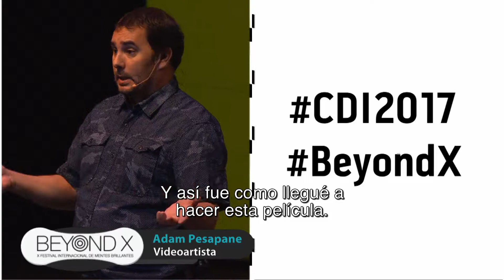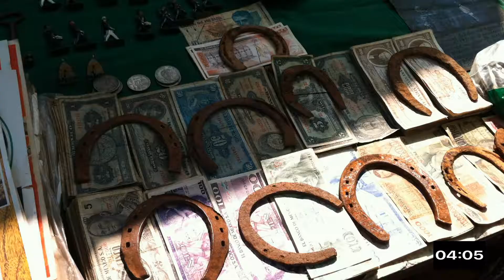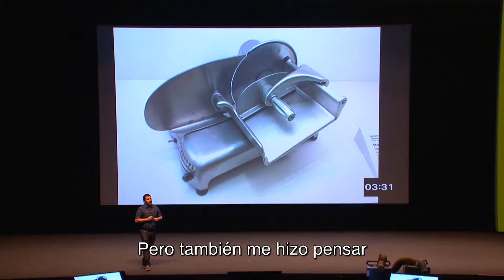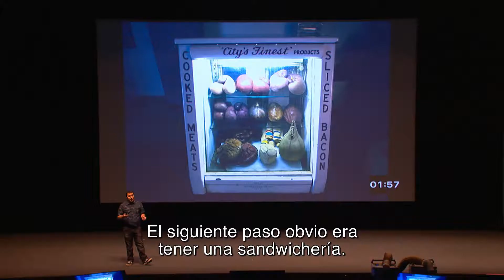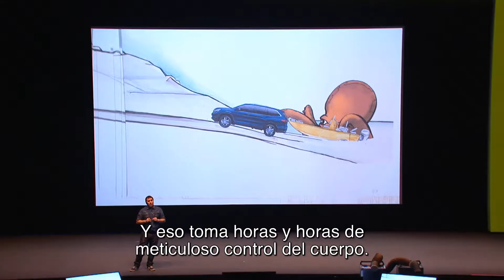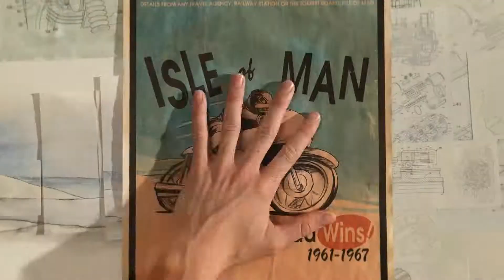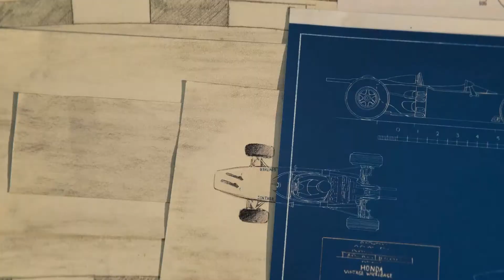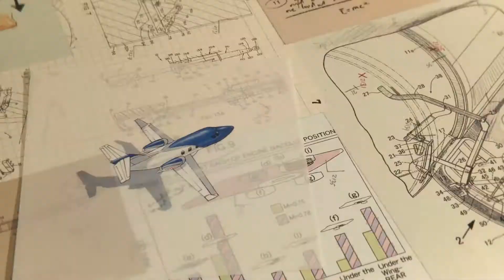The Art of Everyday- PES, Adam Pesapane- CDI 2017